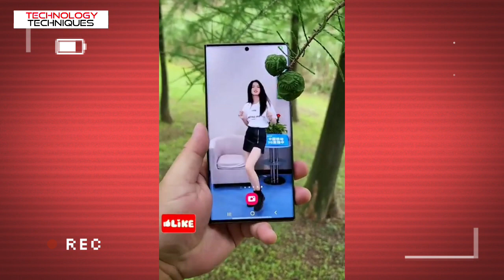Apple Use Samsung Display Why 🔥⚡⚡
Hello, Friends Mein Hun YoGesh RATHOD Aur Dosto Meine Is Video Mein bataya hai to Apple Use Samsung Display Why 🔥⚡⚡ Totaly explain Kiya Hai so Puri Video Dekhlena

Edited by.